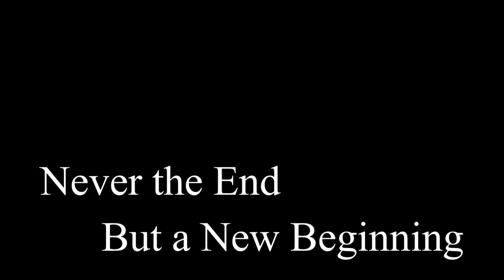Animals for Adoption week of 3 8 2020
All of these fantastic animals are in need of loving forever homes.  They are awaiting adoption at the TLC Animal Shelter in Homer Glen.  Please open up your heart and home to one of them.